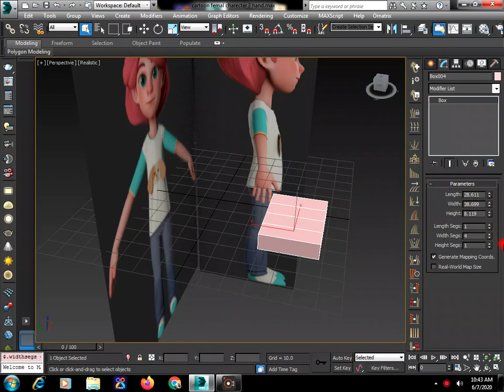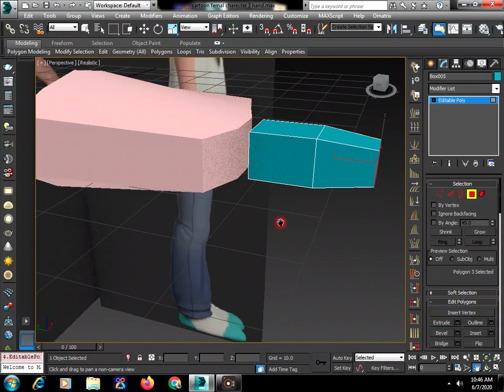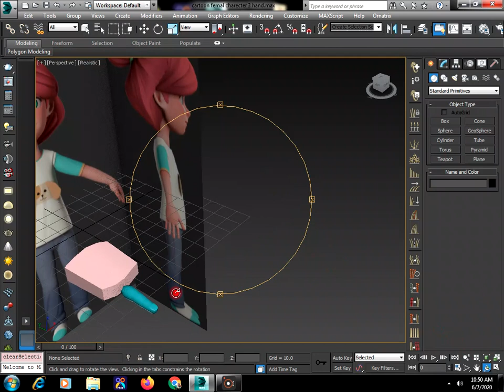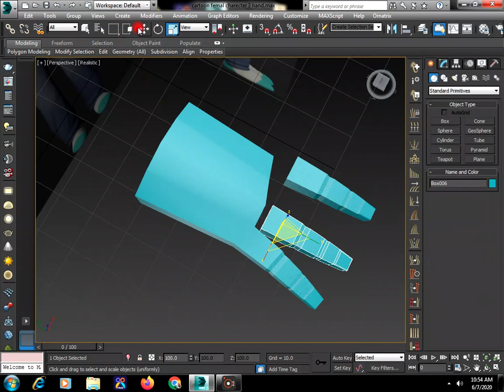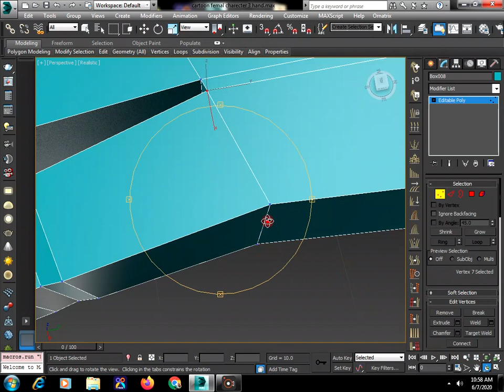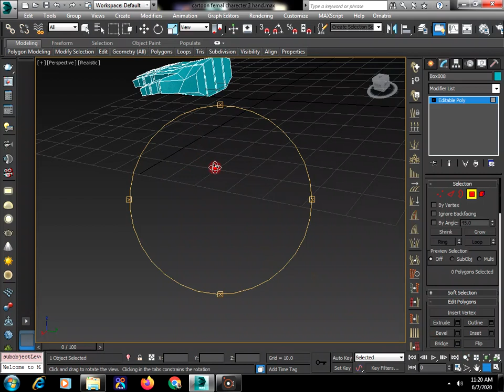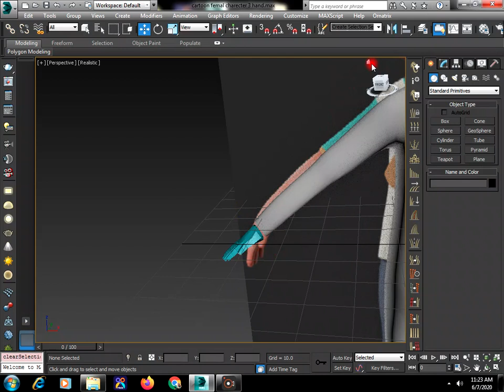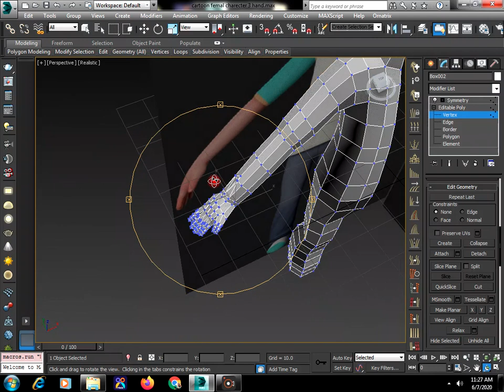3d model cartoon female character part 6